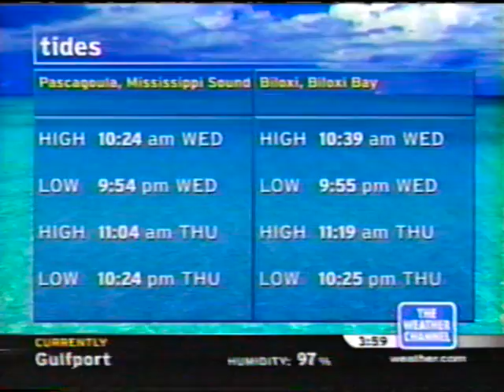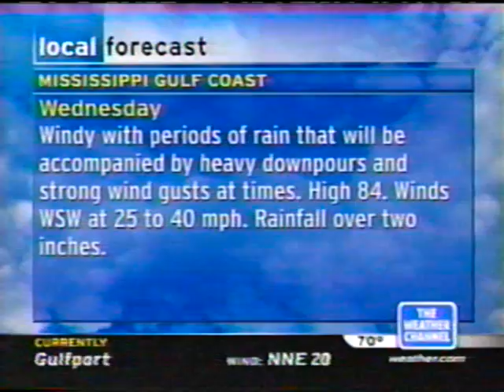Tropical Storm Cindy local forecast 7/6/05 3:58am: Clip 3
Local forecast recorded in Gulfport, MS. on 7/6/05 during Tropical Storm Cindy..Notice on the local radar the center getting ready to move into Mississippi. also notice on the extented forecast the rain and thunderstorms forecasted for Monday and Tuesday due to Hurricane Dennis which we would have to deal with a week later!!